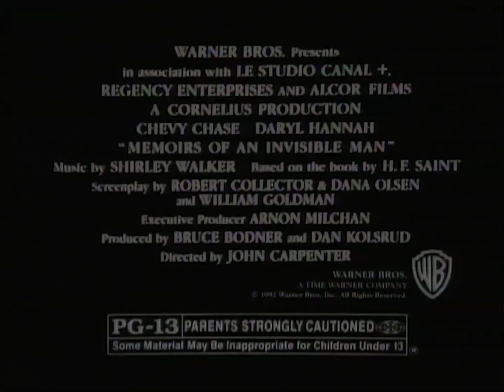Memoirs of an Invisible Man (1992) - TV Spot 9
Starring: Chevy Chase, Daryl Hannah, Sam Neill, Michael McKean, Stephen Tobolowsky, Jim Norton, Patricia Heaton

A freak accident makes a stock analyst (Chevy Chase) invisible—and the target of a manhunt.

SPECIAL THANKS TO:

Tony Best